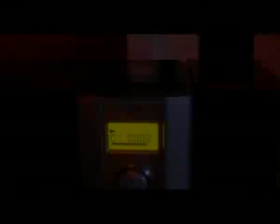Radiohead Sigur Ros Music Video Short Film YouTube